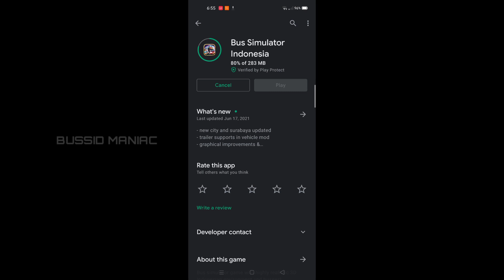Bussid V3.6 Update!! || High Level Graphics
Bussid V3.6 Update!!